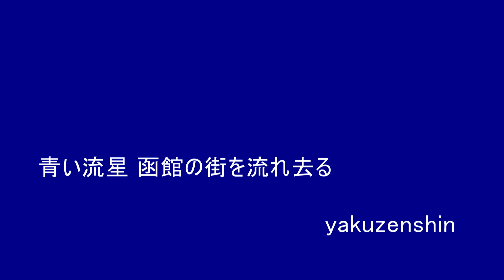急行はまなす/函館発着を俯瞰撮影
急行はまなす号の最期の活躍を記録しようと計画した旅。函館で確保したホテルの部屋が偶然にも駅向きだったので、部屋の窓から、函館発着シーンを俯瞰で狙ってみました。（なお動画自体は、所々早送りにしています。）
0:04 下り急行はまなす函館到着
1:28 DD51が近づいてきます
2:26 下り急行はまなす函館発車。DD51重連の姿が照明に映えます
3:20 上り急行はまなす函館到着。交代するED79がライトをつけて迎え入れます
4:29 DD51が引き上げていきます。
5:15 上り急行はまなす函館発車。